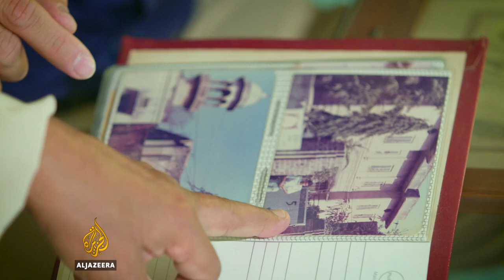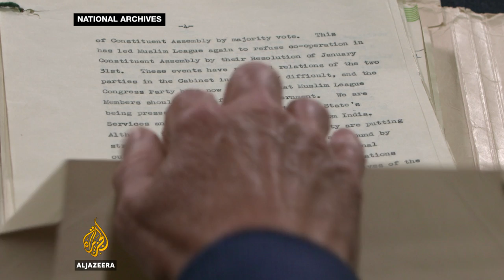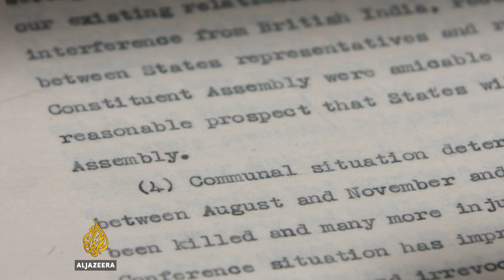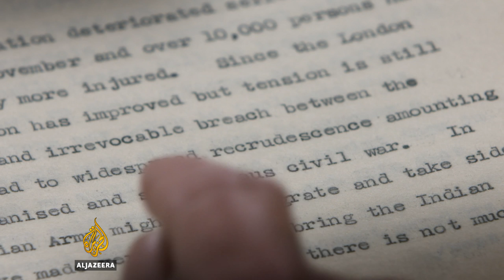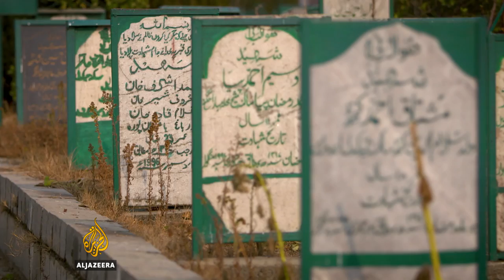India, Pakistan & Partition: Borders of Blood Part 1 l 101 East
On August 15, 1947, the Partition of the Indian subcontinent created two nation-states - India and Pakistan.

In this two-part special, 101 East traces the events and conflicting politics that led to the greatest migration of people in human history and unleashed a wave of communal violence that claimed more than a million lives.

The Partition sparked three wars, the birth of Bangladesh, and transformed Kashmir into the world's most militarised zone.

As tensions between India and Pakistan persist, 101 East explores the Partition's troubled legacy and the unresolved geopolitics between the two nuclear powers.